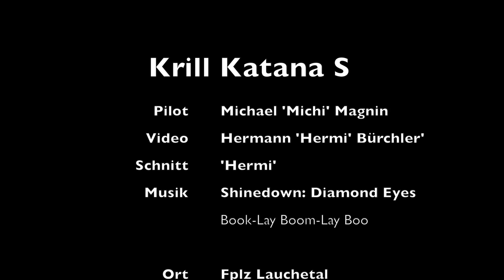Krill Katana S von Michi